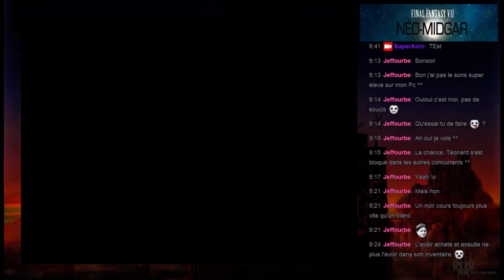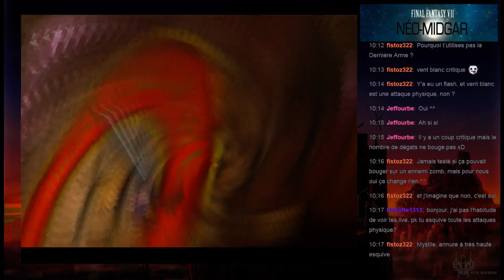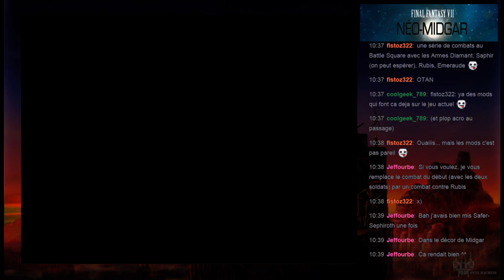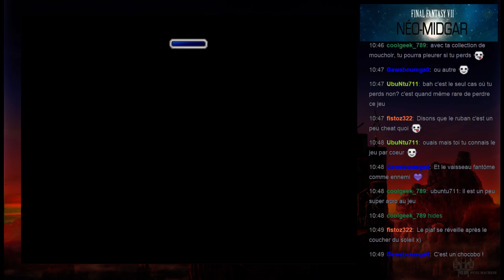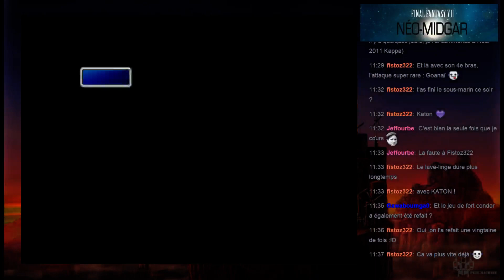Live #19 : Final Fantasy VII retraduit avec Néo-Midgar + Perfect Game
La dix-neuvième partie de mes lives de Final Fantasy VII retraduit avec le patch Néo-Midgar, accompagnée de diverses explications de traductions !
Je joue le jeu en Perfect Game.